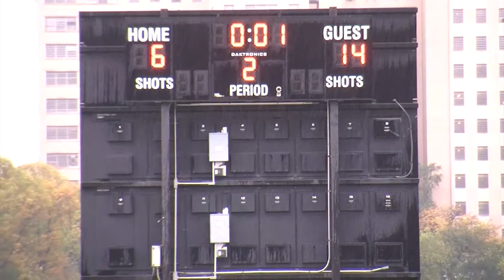11-1-14 Hurricanes vs Yorkville